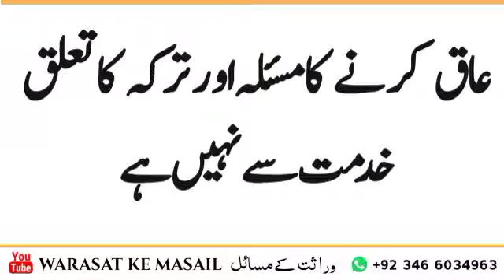عاق کرنے کا مسئلہ اور ترک کا تعلق خدمت سے نہیں ہے|By mudssar salfi